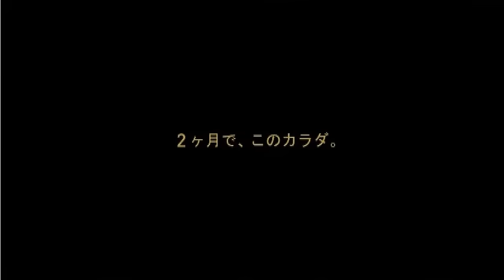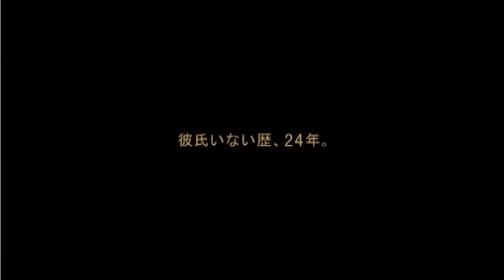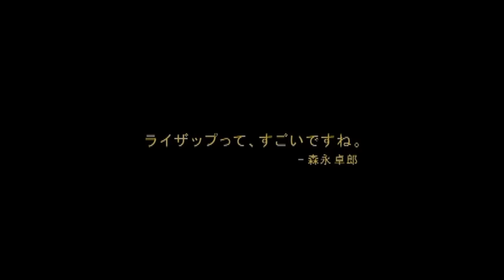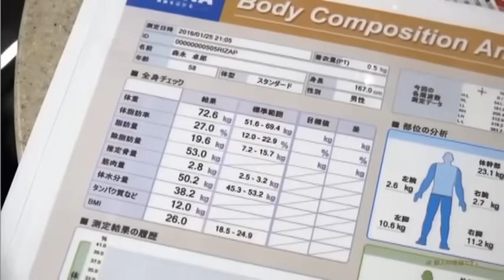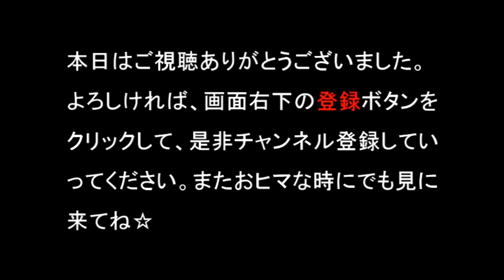【RIZAP】ﾗｲｻﾞｯﾌﾟ歴代モデルCM総集編 ビフォー→アフター【総勢35人】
RIZAP（ライザップ）歴代モデル　CM総集編
芸能人・一般人含む総勢約35人の肉体改造！ﾋﾞﾌｫｰ→ｱﾌﾀｰを一気にイッキ見！